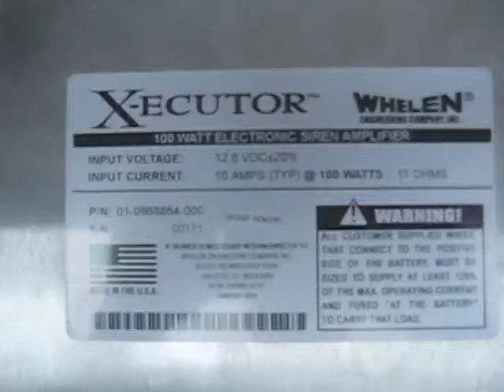Whelen X-ecutor Siren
100w Siren Amplifier with 1pc. 100w Whelen  Aluminum Speaker
Limited Edition 12vdc

Our most expensive siren amplifier with speaker   Price: 85,000/unit. No installation.